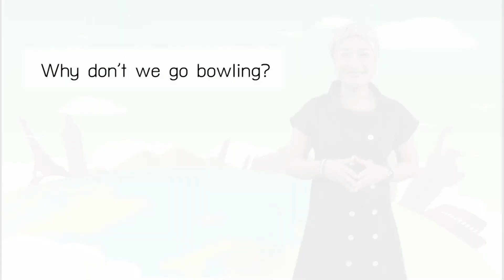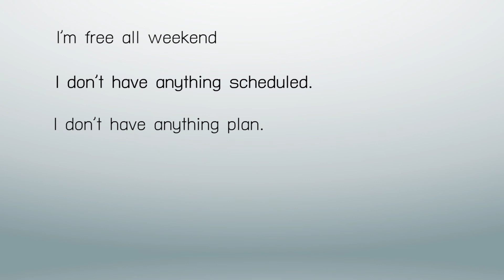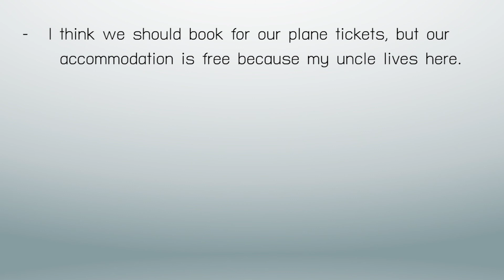Unit 1: Planning Your Trip 2/4